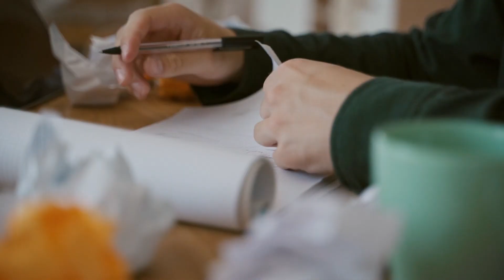Forgetfulness or Dementia?